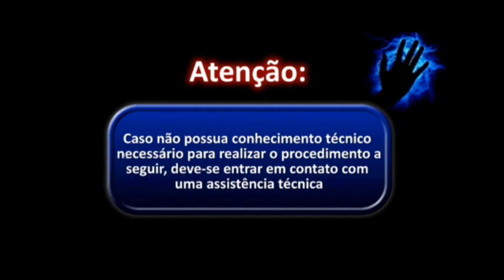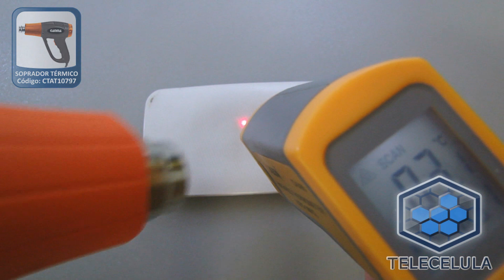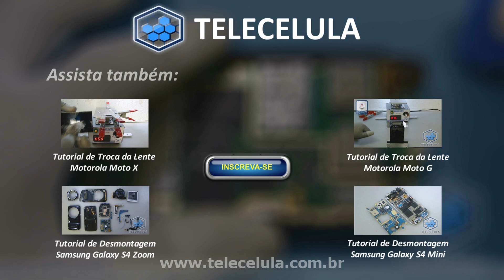Como desmontar o Motorola Moto X - TELECELULA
Procedimentos para desmontagem do Motorola Moto X - Tutoriais Telecelula 2015